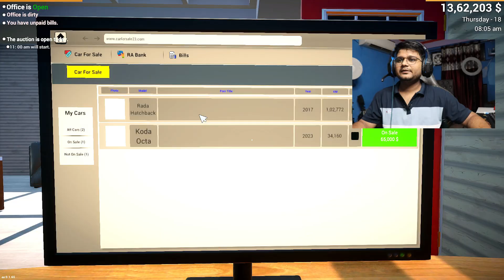I Purchased My 1st Supercar | Car for Sale Simulator 2023 Gameplay #2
I Purchased My 1st Supercar | Car for Sale Simulator 2023 Gameplay #2023

techno gamerz
techno
techno gamerz car for sale
techno gamerz gaming video
techno gamer
ujjwal gamer
ujjwal
techno gamerz gta 5 part 152
Realistic car sounds and behavior
Immersive atmosphere
Negotiating with sellers for the best prices
Variety of cars to choose from
Ability to repair and modify cars
Opportunity to grow your business
Expansive map to explore
Challenging gameplay
If you are a car enthusiast or a fan of business simulation games, then Car For Sale Simulator 2023 is a game that you should definitely check out. It is a challenging and rewarding game that will test your skills as a car dealer.
car dealership simulator android
car for sale simulator android games
how to download car for sale simulator for mobile
car for sale simulator mobile mein kaise download karen
how to,
how to download car for sale simulator,
how to download car for sale simulator 2023 for free in pc,
how to download car for sale simulator 2023 in pc,
how to download car for sale simulator 2023 for free in mobile,
how to download car for sale simulator 2023 for free in laptop,
how to download car for sale simulator 2023 for free,
how to download car for sale simulator 2023 for free in android,
how to download car for sale simulator 2023 in android,
how to download car for sale simulator 2023 in phone,
how to download car for sale simulator 2023 in ios,
how to download car for sale simulator 2023 in iphone,
how to download car for sale simulator 2023 in apple,
how to download car for sale simulator 2023 in mobile in hindi,
how to download car for sale simulator 2023 in bangla,
how to download car for sale simulator 2023 in torrent file in fitgirl repack,
how to download car for sale simulator 2023 in website,

car for sale simulator 2023 techno gamerz part 1,
car for sale simulator 2023 techno gamerz part 2,
car for sale simulator 2023 techno gamerz part 3,
car for sale simulator 2023 techno gamerz part 4,
car for sale simulator 2023 techno gamerz part 5,
car for sale simulator 2023 techno gamerz part 6,
car for sale simulator 2023 techno gamerz part 7,
car for sale simulator 2023 techno gamerz part 8,
car for sale simulator 2023 techno gamerz part 9,
car for sale simulator 2023 techno gamerz ep 1,
car for sale simulator 2023 techno gamerz ep 2,
car for sale simulator 2023 techno gamerz episode 3,4,5,6,7,8,9,0,
car for sale simulator gameplay,
car for sale simulator gameplay sokher gamer,